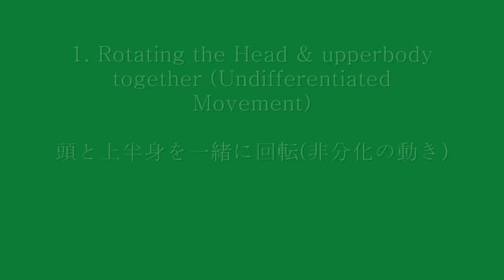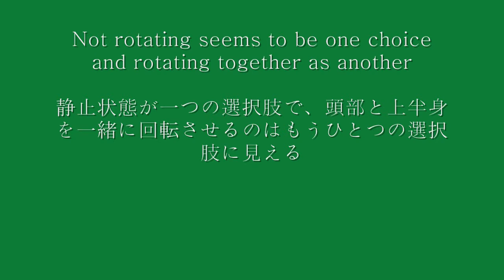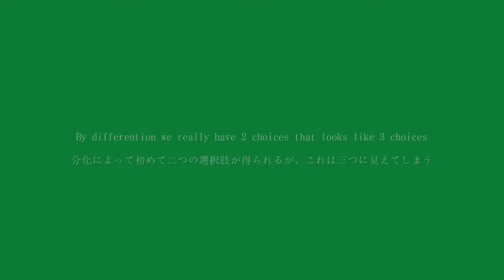How come we need to have three choices at least? (Silent)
I am explaining how come we need to have three choices at least as Moshe claims. In short first seemingly two choices(undifferentiated movements) are really one choice if you look at their relationship.We truly get two choices once they are differentiated which looks like three choices.
なぜ三つの選択肢が必要なのかを説明しています。ようするに非分化の最初の二つはそう見えるだけで、関連性に注目すれば実は一つなのです。従って分化して初めて実質二つの関連性が実現され、それは三つに見えるだけです。

 This video was inspired by the following famous video scene.
このビデオは以下の有名なシーンよって触発されたものです。

フェルデンクライス(Feldenkrais)レッスンです。